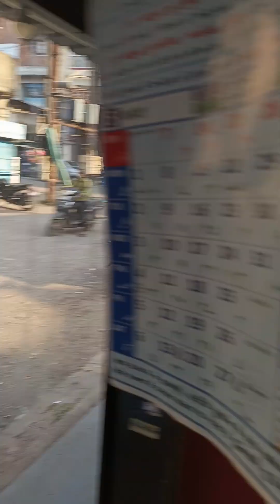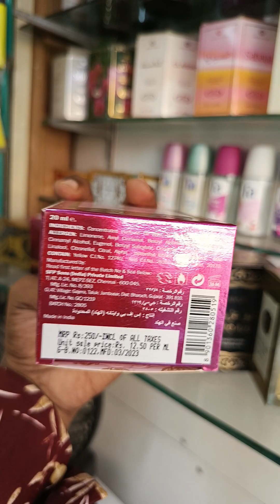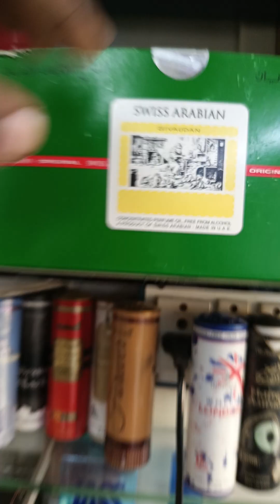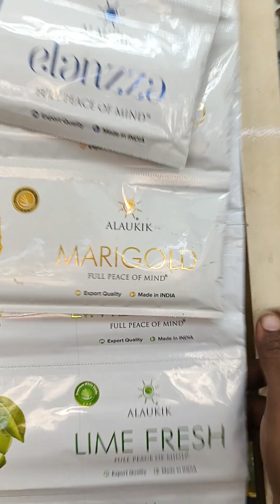😊My shop information👉 longlasting👍 Attar Perfume spray surma kajal Mehdi Agarbatti Loban💐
👍kisi bhi Attar ka perfume banaa Diya jaega
30 ml 100/-
60 ml 150/-
100ml 200/-
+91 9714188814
attar nahi pasand aane pr ya duplicate lagne pr payse vapas kar diye jayege
 bas aap ko return kardena hoga..😊
🙏bahot bahot shukriya 💐